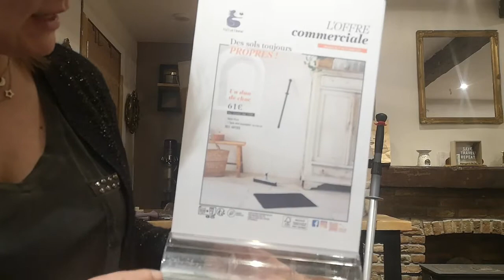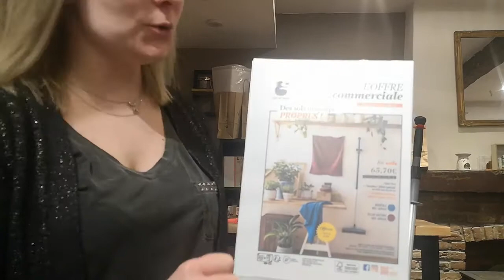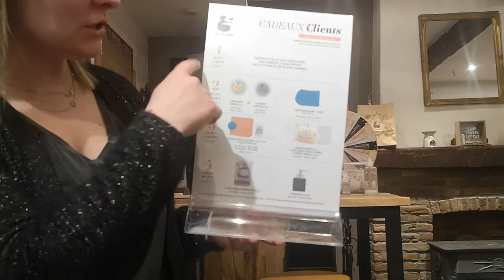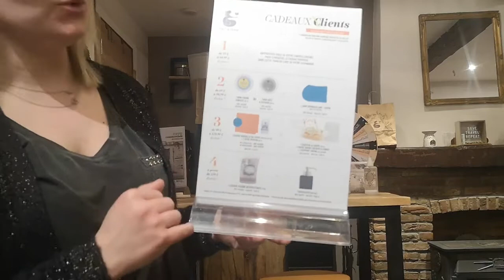Demo h2o mars 2021